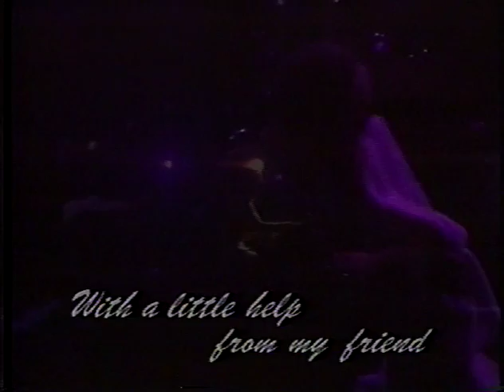[HQ] Joe Cocker - With A Little Help From My Friend - Rock in Rio II 1991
January 1991, Brazil